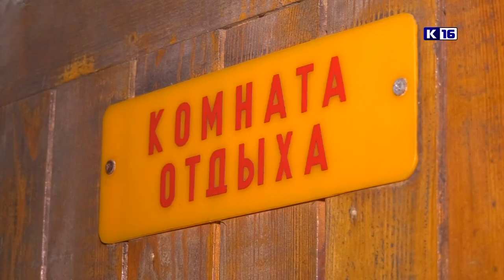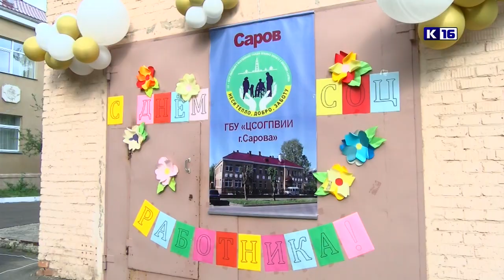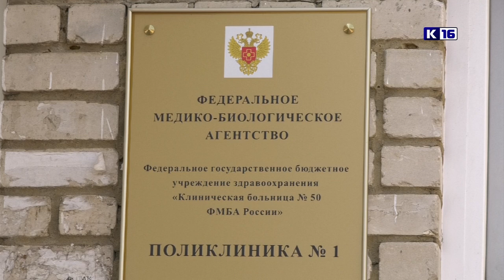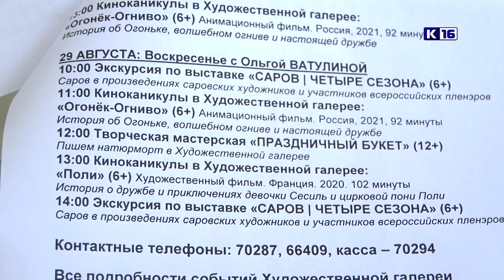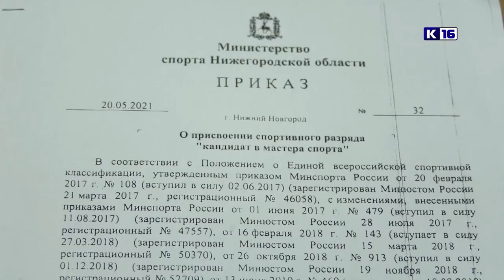Новости Сарова 09.06.2021